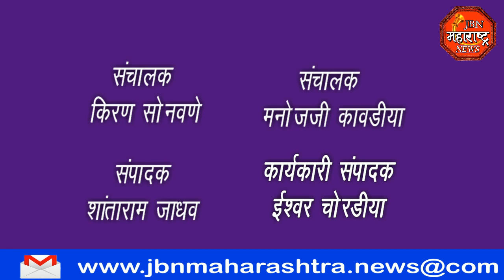jbn maharashtra news jalgaon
माजी मंत्री आमदार गिरीश महाजन यांच्या वाढदिवसाचे औचित्य साधून भारतीय जनता पार्टी आणि युवा मोर्चा च्या माध्यमातून जामनेर शहरातील ग्लोबल महाराष्ट्र मल्टीस्पेशलिटी हॉस्पिटल येथे 25 ऑक्सीजन कॉन्सन्ट्रेटर मशीन दिले.